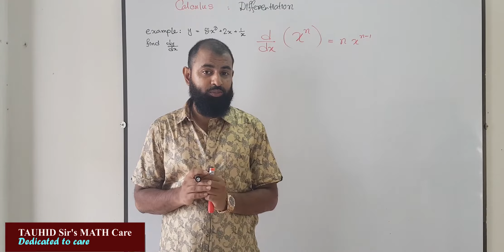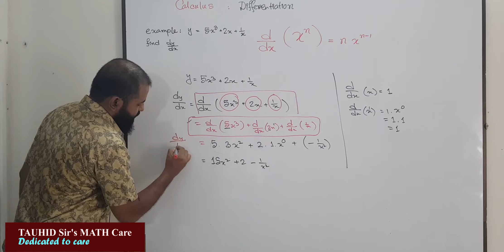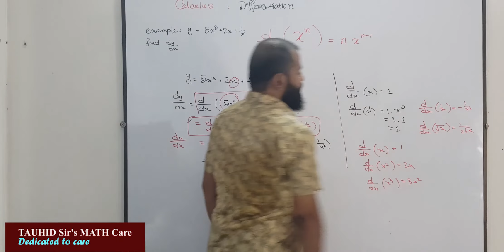DIFFERENTIATION : example of x to the power n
O level
DIFFERENTIATION of x to the power n